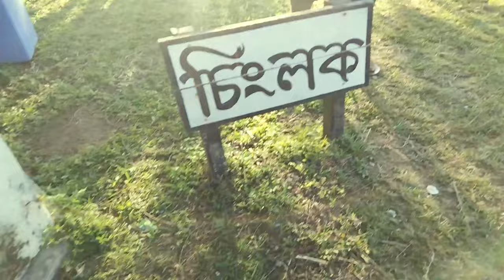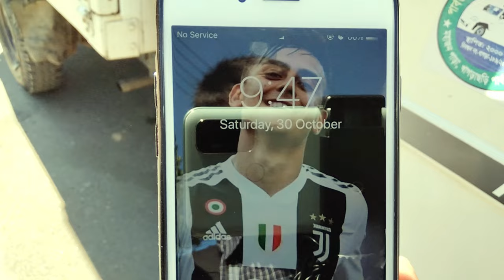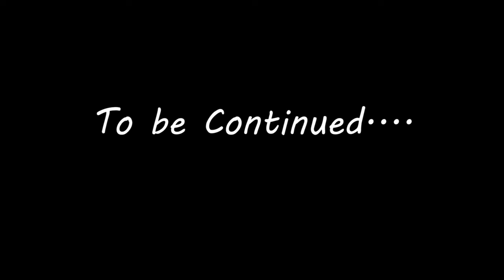কংলাক পাহাড় সাজেক | Sajek Valley | Konglak Pahar Sajek | মেঘের রাজ্য সাজেক ভ্যালি | Episode 2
কংলাক পাহাড় বাংলাদেশের রাঙ্গামাটি জেলার বাঘাইছড়ি উপজেলার অন্তর্গত সাজেক ইউনিয়নে অবস্থিত। এটি সাজেক ভ্যালির সর্বোচ্চ চূড়া। সমুদ্রপৃষ্ঠ হতে এর উচ্চতা প্রায় ১৮০০ ফুট। সাজেক ভ্রমণের বিস্তারিত জানতে হলে সাজেকের প্রথম পর্বটি দেখুন।